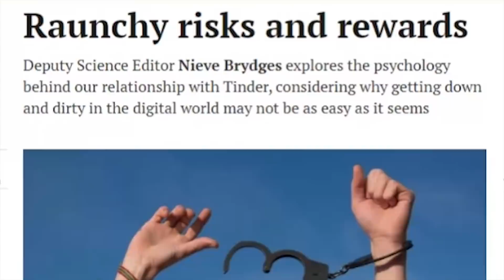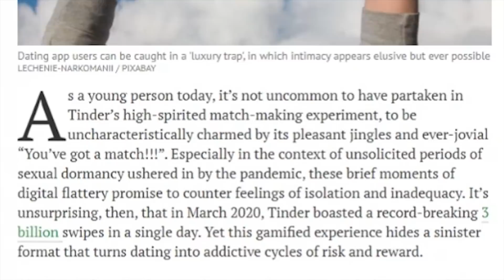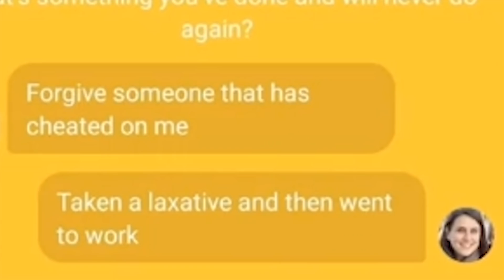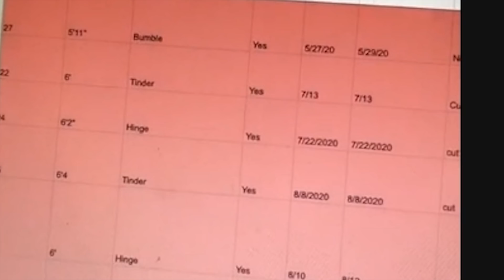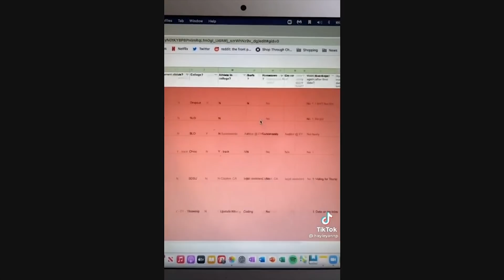Online Dating Causes Anxiety In Modern Women And Men TikToks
In this TikTok commentary reaction video 'Online Dating Causes Anxiety In Modern Women And Men TikToks' I take at look at modern dating and hook-ups to further understand and display the anxieties of modern interactions. Tinder style.